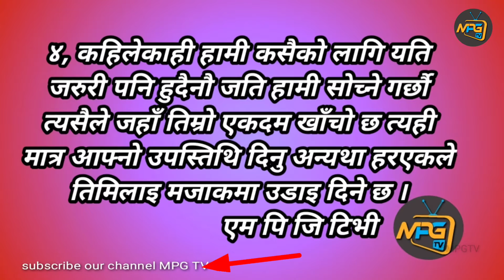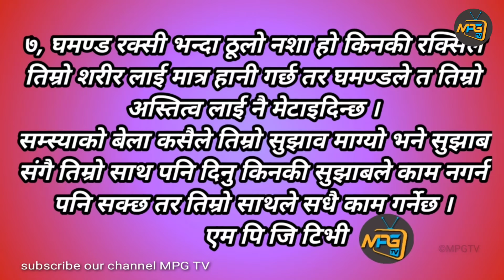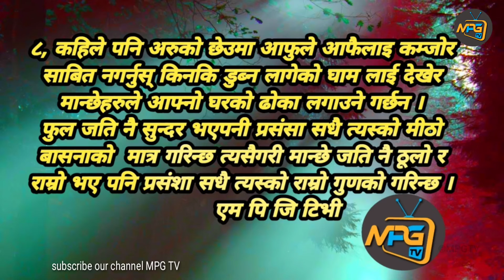मन छुने नेपाली स्टाटस | भाग -1 | Heart Touching Lines | MPG TV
तपाईहरुको मीठो लाइक कमेन्ट र सल्लाह सुझाव को लागि हृदय देखि धन्यवाद दिन चाहन्छु ।सधैँ यस्तै साथ र सहयोग गर्दै जानु होला ।

Thanks for visit :::::
  hopeful
Mpg tv family
2020